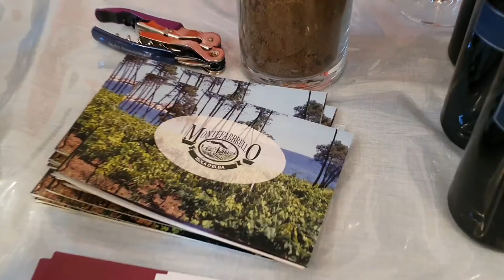Merano Wine Festival 2019 🍷